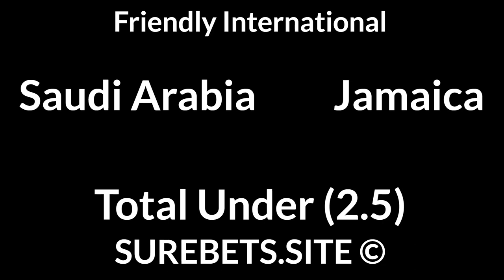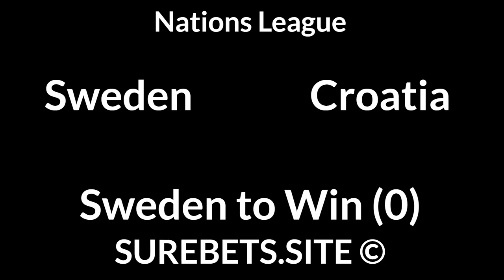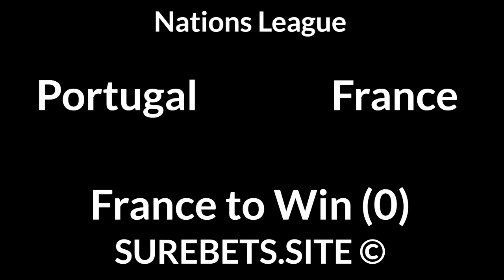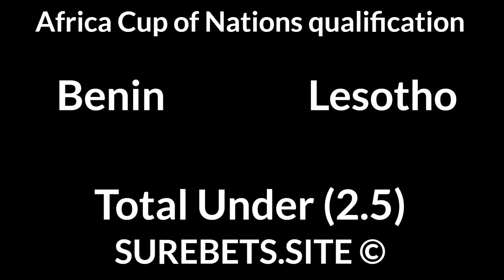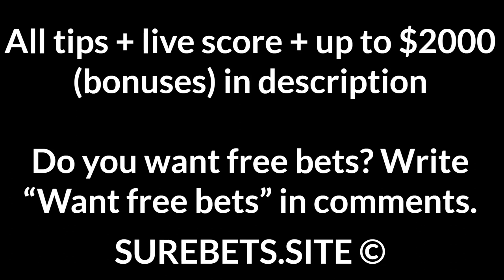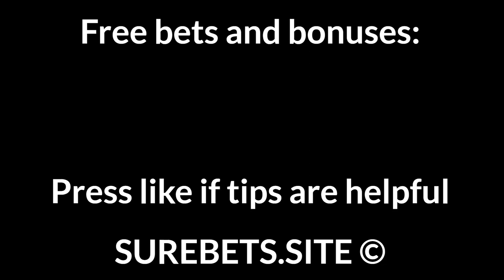Football Betting Tips Today — 14 November 2020 — Friendly International, Nations League, Africa Cup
Mexico vs South Korea
Mexico to Win

Sweden vs Croatia
Sweden to Win (0)

Switzerland vs Spain
Spain to Win

Portugal vs France
France to Win (0)

Germany vs Ukraine
Germany to Win (-1.5)

Malta vs Andorra
Malta to Win

Yokohama FM vs Urawa Reds

Caboolture vs Brisbane Knights
X